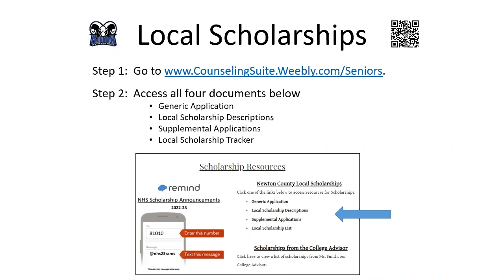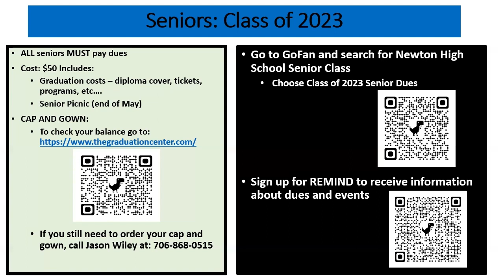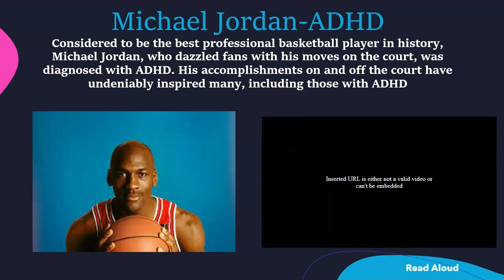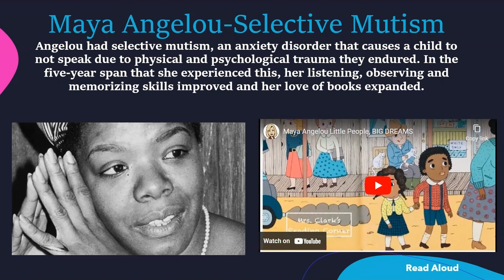NHS Announcements - March 8, 2023